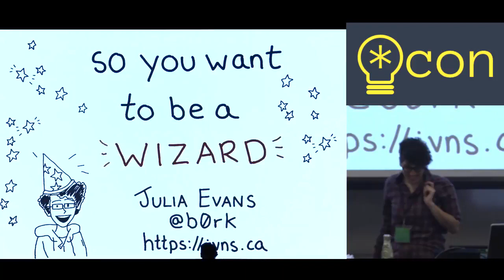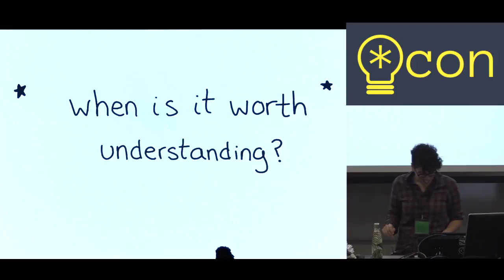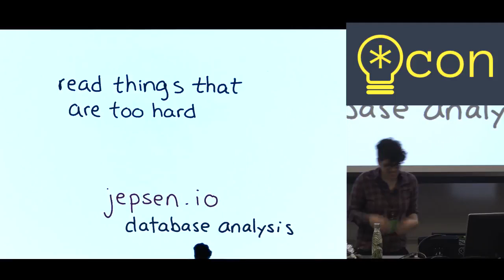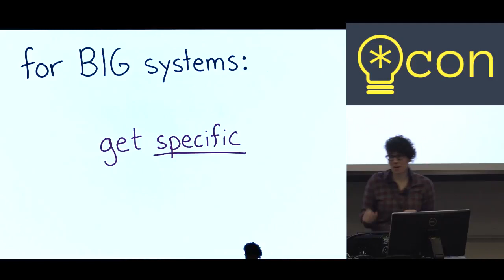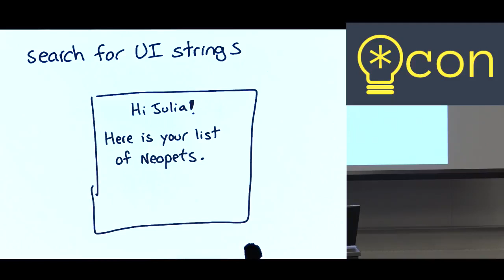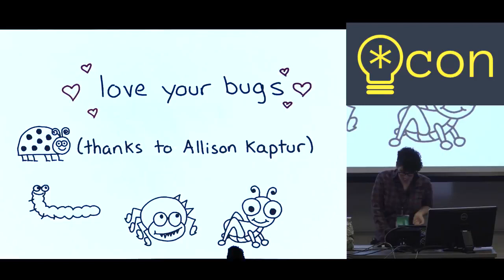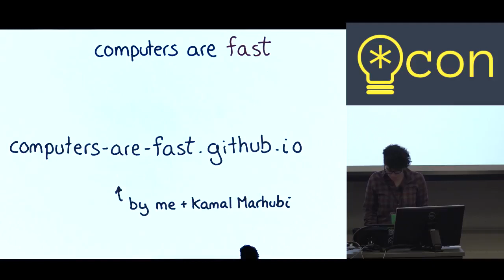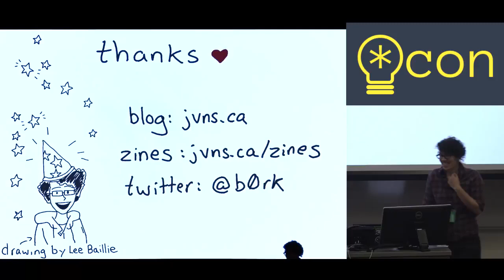So you want to be a wizard? // Julia Evans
I don’t always feel like a wizard. I’m not the most experienced member on my team, like most people I sometimes find my work difficult, and I still have a TON TO LEARN.

But along the way, I have learned a few ways to debug tricky problems, get the information I need from my colleagues, and get my job done. We’re going to talk about

how asking dumb questions is actually a superpower
how you can read the source code to programs when all other avenues fail
debugging tools that make you FEEL like a wizard
and how understanding what your organization needs can make you amazing
At the end, we’ll have a better understanding of how you can get a lot of awesome stuff done even when you’re not the highest level wizard on your team.